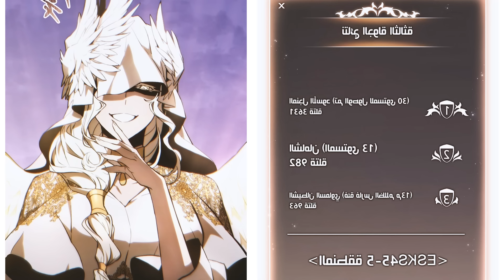4️⃣لم يتبق لديه سوى حياة واحدة لإنهاء اللعبة، 99 فشلًا لن يمنعه من أن يصبح حاصدًا للمستوى الأقصى💀🔥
💖 فى البدايه لا تنسى الصلاة على الحبيب المصطفى  💖

🔹حكاية ريومين الحاصد ذو المنجل الاسود

🔹حكاية (ريومين)
🔹 ملخص مانهوا ( )

انميات 2021
حكايه ايرين هجوم العمالقه
بتاع انمي
انمي رومانسي
انمي مدرسي
انميات رومانسيه
انميات حب
انمي كلاود
انمي بنات
انميات
بتاع انمي
انمي فاي
انمي حزين
انمي يوغي
انمي ياهاري
انميات اسطورية,
انميات رومانسية مدرسية,
انميات مدرسية,
انميات جديدة,
انميات مجمعة,
انميات سحر,
انميات 2021,
انميات خريف 2021,
انميات يابانية,